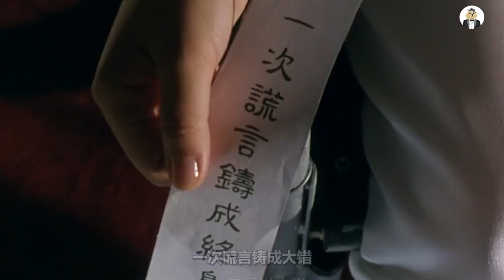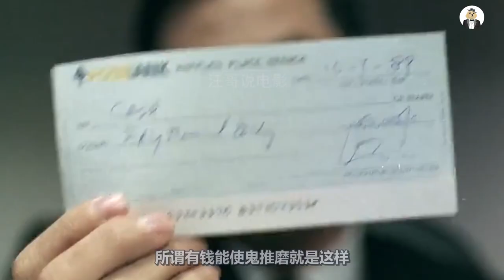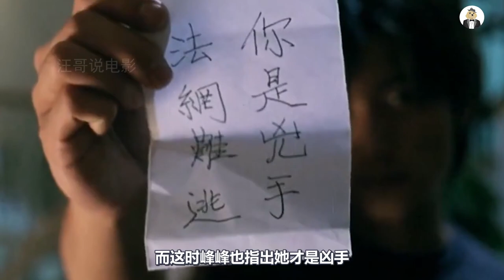如果看到这样的古董梳妆台，千万不要买回家，因为会被诅咒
恐怖电影《古镜怪谈》